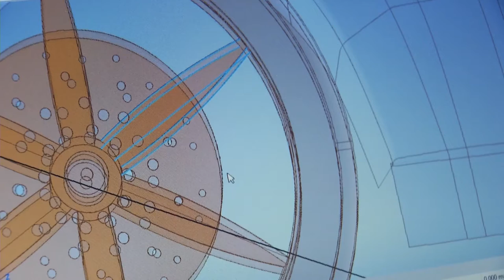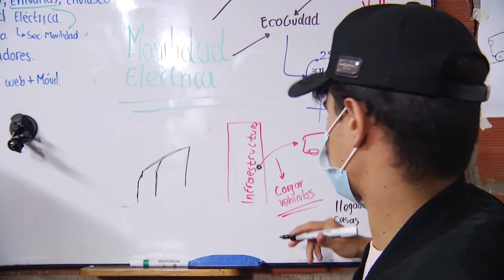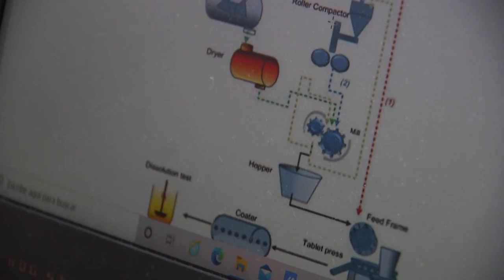Jóvenes piensan el futuro digital desde la demanda energética [Medellín Digital] Telemedellín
La ciudad del futuro y la industria 4.0 está siendo pensada desde hoy por un gran variedad de jóvenes estudiantes de ingenierías, electrónica y diseño digital entre otros. Visitamos un grupo de emprendedores con sueños y metas de cambiar el futuro y que desde ya se están especializando en la demanda energética para la movilidad eléctrica.